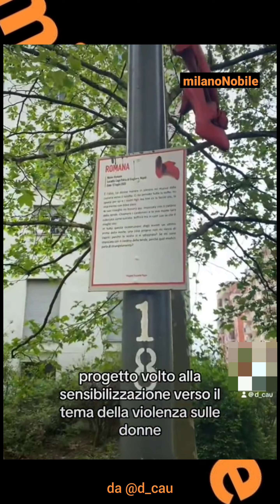Lambrate in 100 secondi - illustrazione di